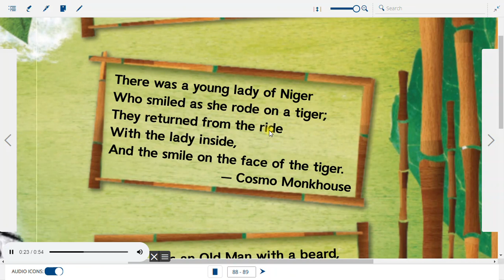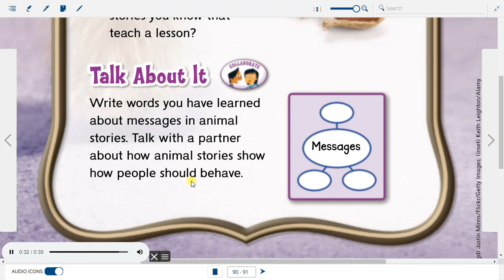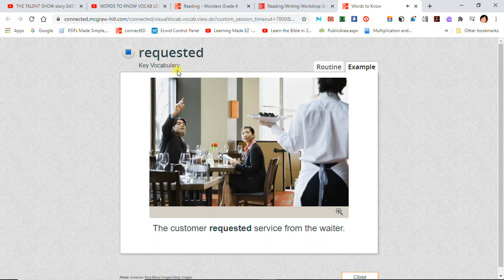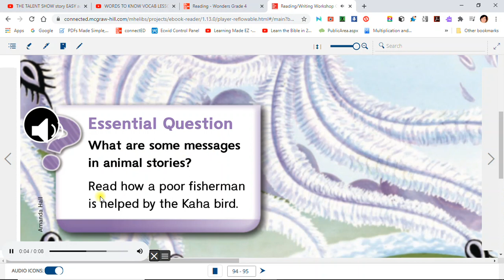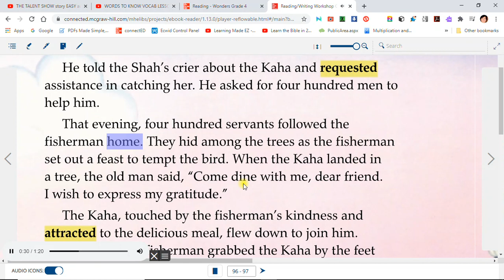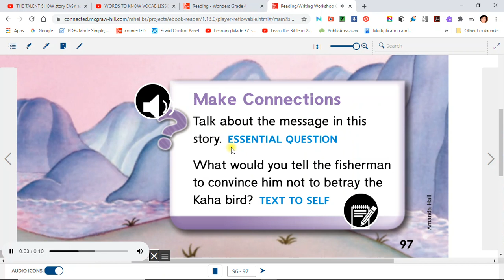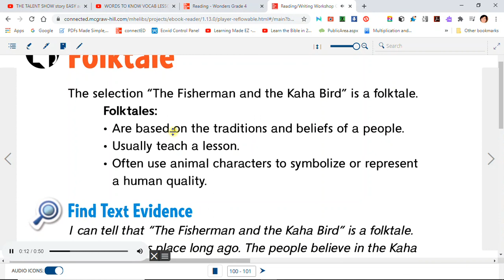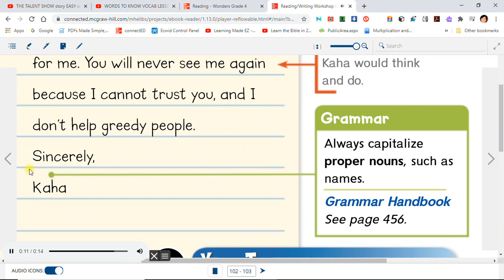FISHERMAN & KAHA BIRD story Folktale easy audio read along aloud gr 4 VOCAB LESSON Wonders ESL kids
THE FISHERMAN AND THE KAHA BIRD folktale easy story audio read along with big font text by WONDERS McGraw Hill english reading textbook for grade 4. Includes WORDS TO KNOW VOCABULARY LESSON with visuals, photo pictures and video animation clips.